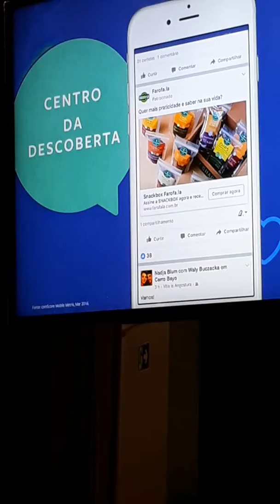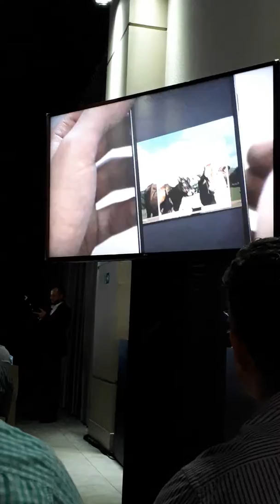21 de abril de 2018